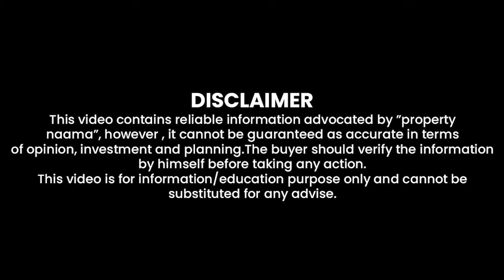Chakri Road Rawalpindi | Complete Facts , Housing Societies, Fraud, & Current Position of this Area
Dear viewers in this video we explained the Housing Project Trend's, Development & other Facts of all major Housing Societies located on Chakri Road Rawalpindi, Chakri Road has a very Bad Past of Fraud & Bogus housing schemes since 1995 .
Till now Thousand of Property Buyer's are still affecties on this road .
Since 2017 Few Major Housing Developers has made this Road one of Prime Real estate Development Sector by their tremendous Development of Housing Societies on Chakri Road which Includes CAPITAL SMART CITY, Blue world city , Faisal town phase 2 & Kingdom Valley.
These housing projects has done an amazing Development on Thousand of Acres of Land & Contributing to Pakistan's Economy & Chakri Road has got a high attention after these Groups came here to make a Great Town .
I am very happy to see such an amazing Conversion of this area into Beautiful Cities .

Chakari Road Rawalpindi | Complete Details, Housing Societies, Fraud, Overview by M Ismail

For Investment Consultancy  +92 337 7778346